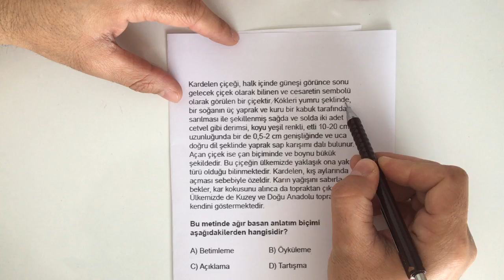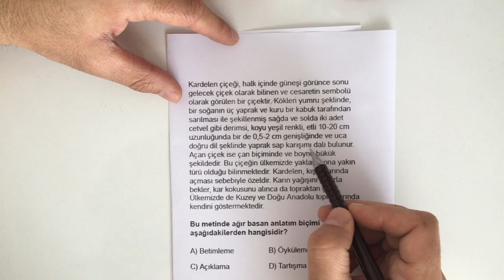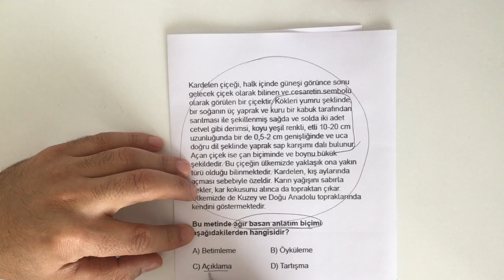Türkçe 4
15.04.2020 tarihli Konya İnsan Mektebi “EğitimHANEMİZ” Kazanım Değerlendirme Uygulaması Çözüm Videoları